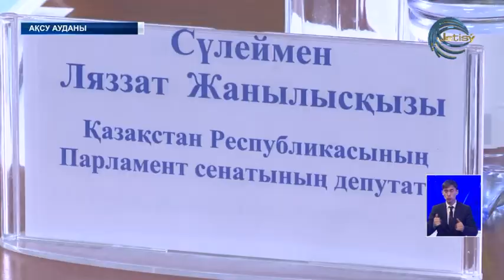Ақсу ауданында жер дауы үлкен мәселе болып тұр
Ақсу - Қапал арасында жауыр болған мәселе көп. Әсіресе жер дауы жиі шығады. Себебін білмекке сенатор Ләззат Сүлейменова  ауданға  арнайы барды. Жұмыс сапарында Қызылағаш, Қапал елді мекендерінің тұрғындарымен кездесіп, екі сағат отырып жерлестерінің жанайқайын тыңдады. Халық нені талап етеді?